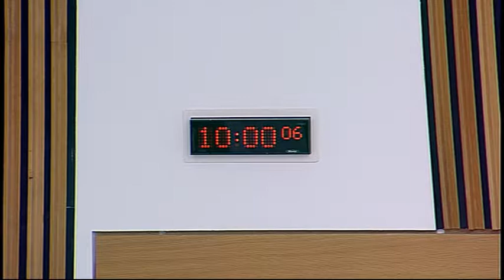Justice Committee - Scottish Parliament: 17th June 2014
- Scottish Parliament Justice Committee. Agenda

1. Subordinate legislation: The Committee will take evidence on the Proceeds of Crime Act 2002 (Amendment of Schedule 4) (Scotland) Order 2014 [draft] from—

Roseanna Cunningham, Minister for Community Safety and Legal Affairs, Dr Lucy Smith, Head of Organised Crime Strategy, and Carla McCoy-Stevens, Solicitor, Legal Directorate, Scottish Government.

2. Subordinate legislation: Roseanna Cunningham (Minister for Community Safety and Legal Affairs) to move—

S4M-10291—That the Justice Committee recommends that the Proceeds of Crime Act 2002 (Amendment of Schedule 4) (Scotland) Order 2014 [draft] be approved.

3. Courts Reform (Scotland) Bill: The Committee will consider the Bill at Stage 2 (Day 2).

The publisher of this material is:

Edinburgh
EH99 1SP